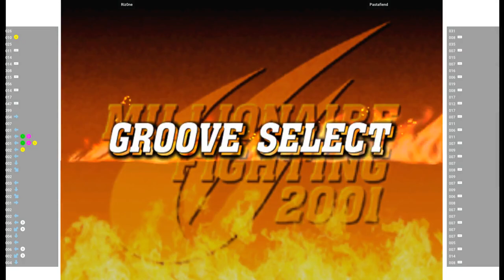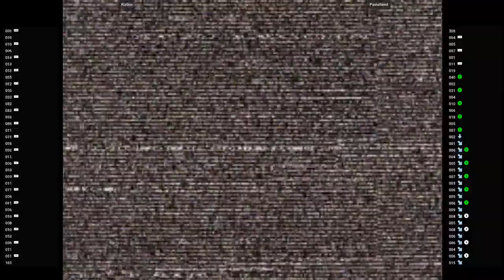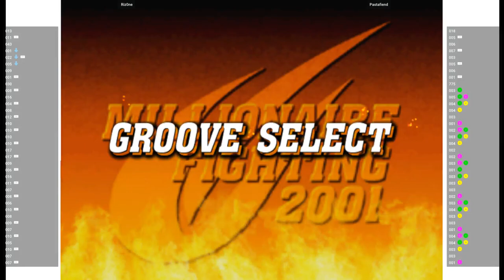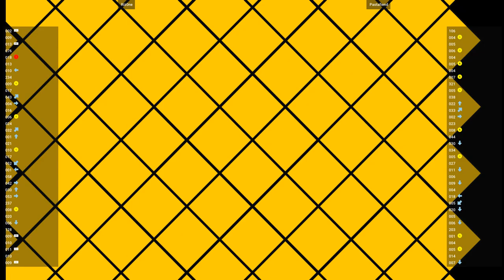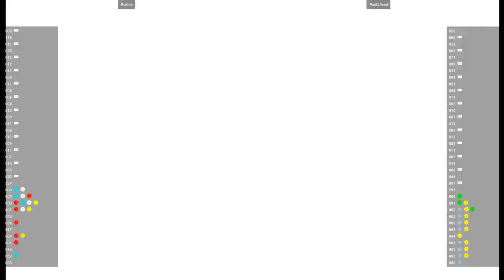CVS2 🕹 Riz0ne VS Pastafiend